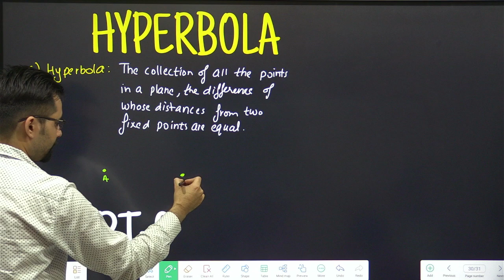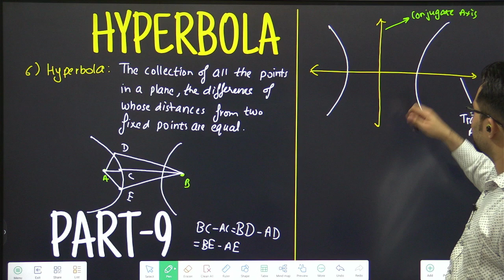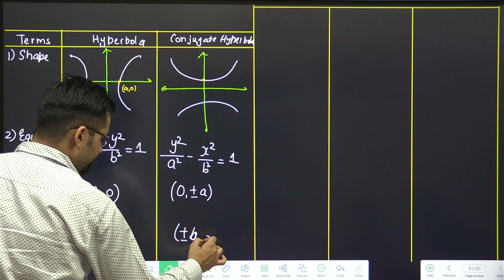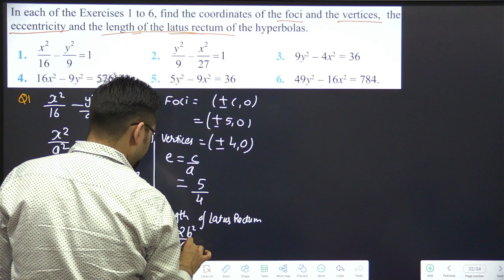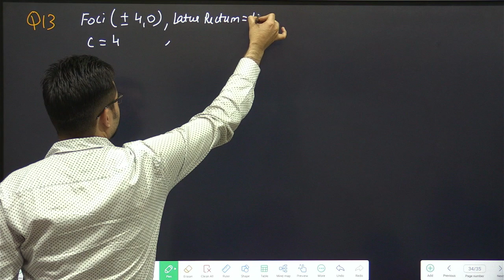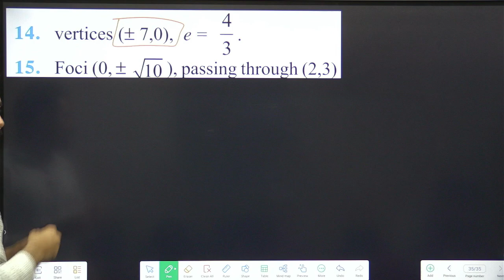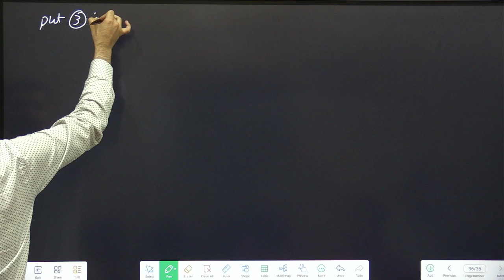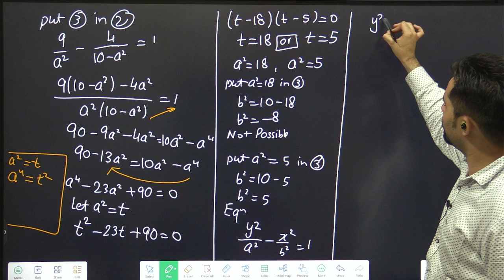Conic Section - Hyperbola| Class 11 Ch-10 Ex-10.4 Q2, Q9 | Part-7 #03(2)